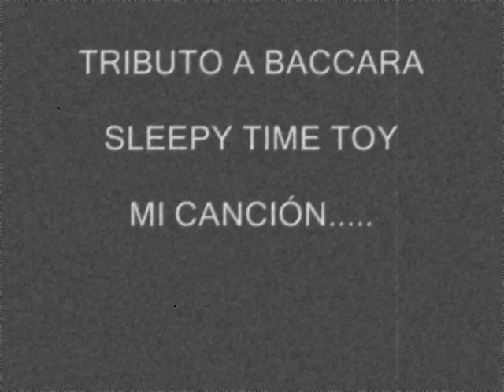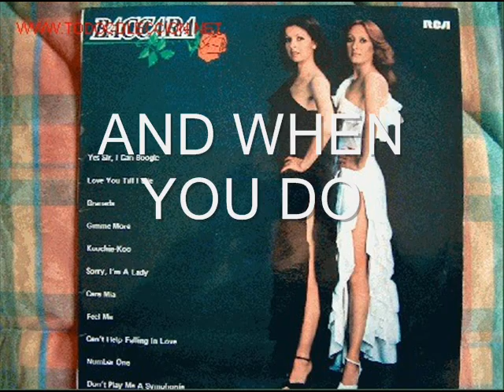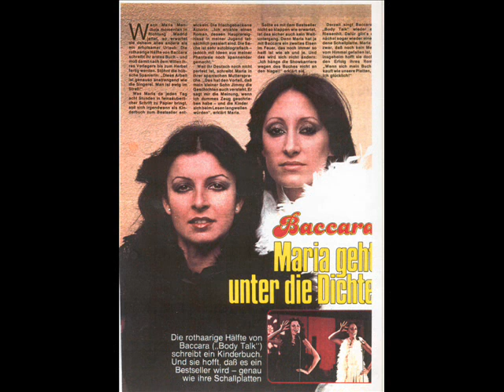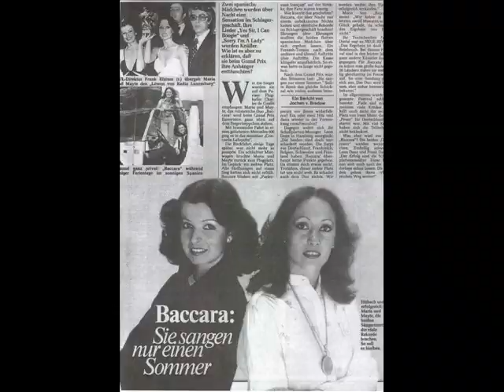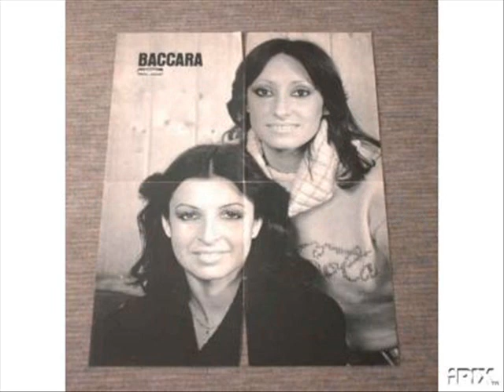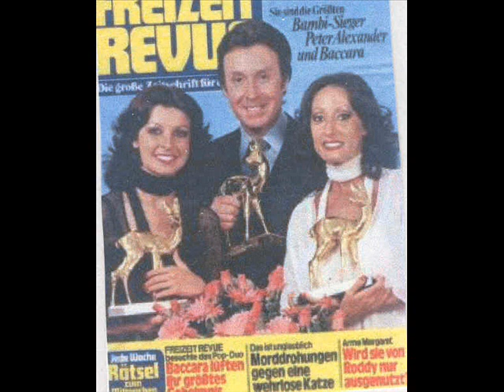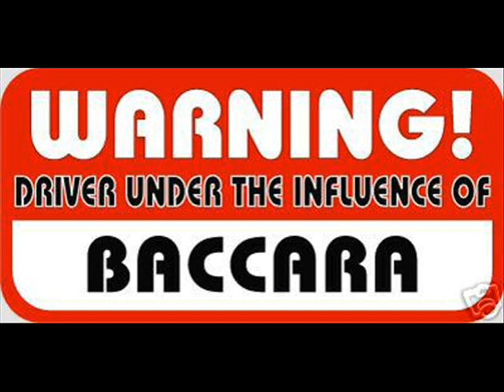BACCARA SLEEPY TIME-TOY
BACCARA CON LA CANCIÓN SLEEPY TIME-TOY Y LA LETRA DE LA MISMA.POR CULPA DE ESTA CANCIÓN BACCARA LLEGÓ A SU FIN PERO HE DE RECONOCER QUE A PESAR DE TODO ES MI FAVORITA.
BACCARA´S LAST SONG AND FOR ME ONE OF THE BEST. AFTER THIS SONG THE DUET SPLIT OUT.